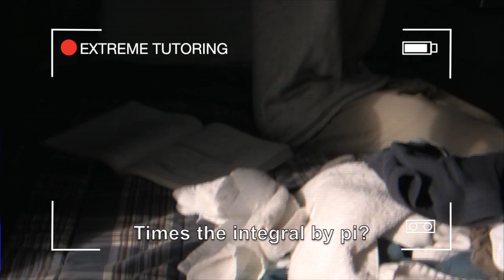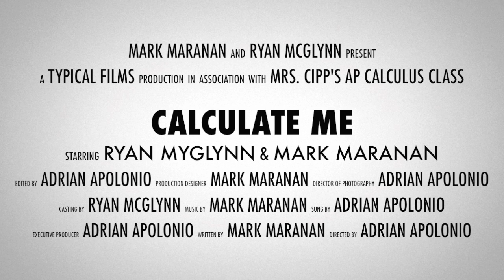Calculate Me ("Call Me Maybe" Parody)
[School Project]
ANCIENT CHINESE SECRET! A project for AP calculus. Enjoy!

P.S.
I can't sing, so my bad. Haha. Thank you for autotune though.

"Call Me Maybe" originally by Carly Rae Jepsin
Credits to FruitifiedNinja for uploading an instrumental to use.